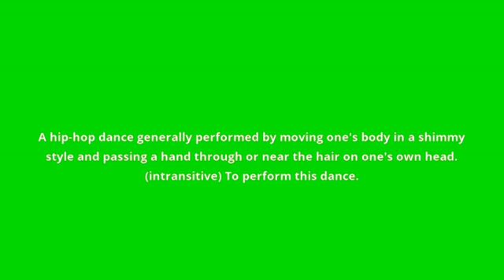what is the meaning of dougie